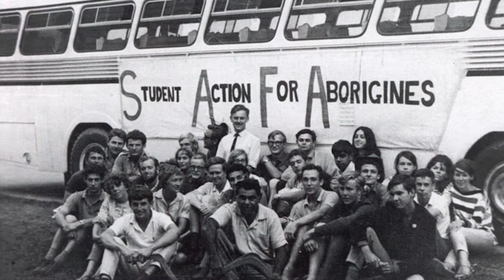Meet the candidate - Hall Greenland for Grayndler.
Community leader, historian and award-winning journalist Hall Greenland is the Greens candidate for Grayndler, covering Sydney's inner west. Find out more about Hall and the campaign